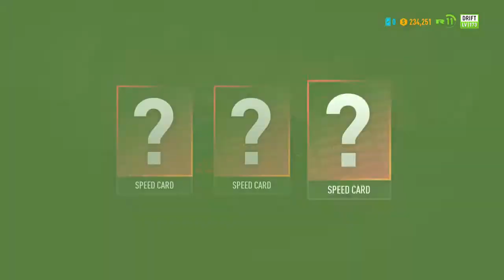The Shift Lock Crew - Need for Speed Payback Walkthrough Part 7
First 5 Winner : CoupleUp

Events
- Shift-Lock
- Proving Grounds
- The Knifes Edge